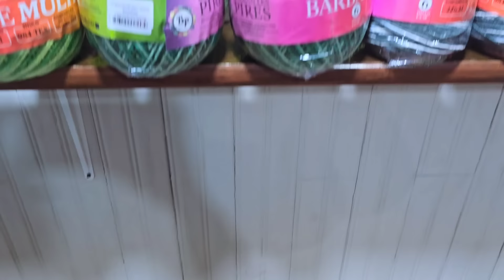🦋MEGA PRODUÇÃO DE BASES😱 FIZ 80 BASES DE ENCOMENDA🚨 PRODUÇÃO LINDA DE CROCHÊ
contato da fábrica do barbante pires 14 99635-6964 ou